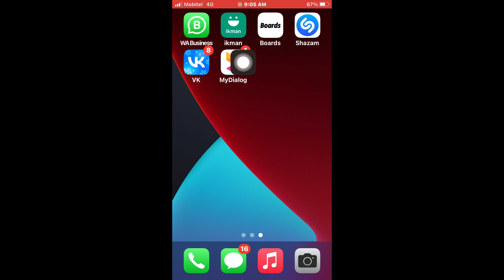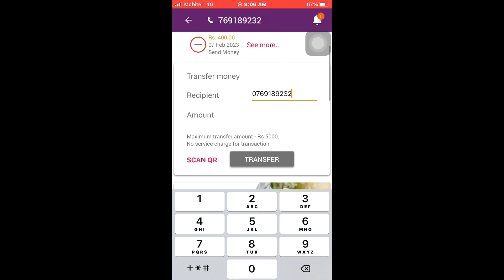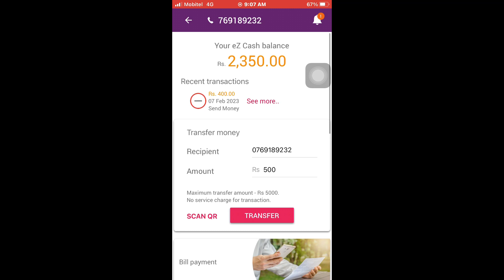How to topup use sim 203 sinhala My dialog app එකෙන් ටොප් අප් කරමු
⭐️SUDDA GAMING YT

💥 Bank details

2️⃣ Account name
✅B.S.SEWMINI

3️⃣ Bank branch
✅Gampaha

4️⃣Bank name
✅Sampath